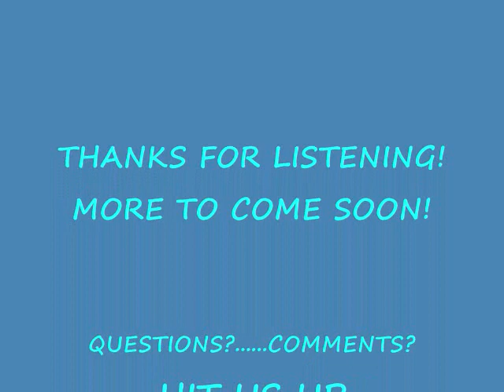NALIGE (MR. 217) FT MZ REDD - ME MYSELF AND I